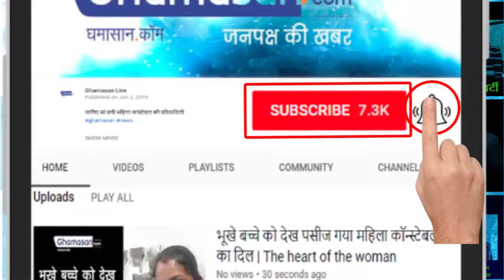Priyanka और Nick परिवार के साथ रिसेप्शन मनाते हुए | Priyanka and Nick celebrate one more reception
खबरों की मानें तो अब तक यह दोनों कुल 4 बड़ी रिसेप्शन पार्टी कर चुके हैं। चौथी पार्टी निक जोनस के घर अमेरिका में हुई। प्रियंका चोपड़ा ने इंस्टाग्राम पर तस्वीरे साझा की, जिसमें उनका और निक जोनस का परिवार साथ नजर आ रहा है | According to the news, so far, both of them have had a total of 4 big reception parties. The fourth party Nick Jonas' home was held in America. Priyanka Chopra shared pictures on Instagram, in which she and Nick Jonas's family are seen together